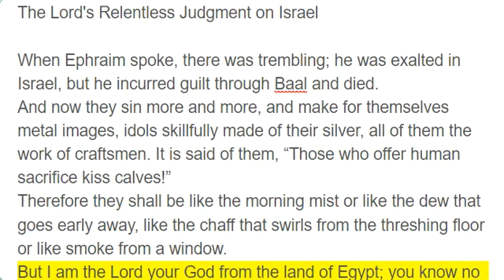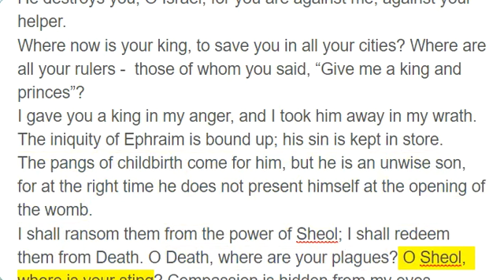Hosea 13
The Lord's Relentless Judgment on Israel

When Ephraim spoke, there was trembling; he was exalted in Israel, but he incurred guilt through Baal and died.
And now they sin more and more, and make for themselves metal images, idols skillfully made of their silver, all of them the work of craftsmen. It is said of them, “Those who offer human sacrifice kiss calves!”
Therefore they shall be like the morning mist or like the dew that goes early away, like the chaff that swirls from the threshing floor or like smoke from a window.
But I am the Lord your God from the land of Egypt; you know no God but me, and besides me there is no savior.
It was I who knew you in the wilderness, in the land of drought;
but when they had grazed, they became full, they were filled, and their heart was lifted up; therefore they forgot me.
So I am to them like a lion; like a leopard I will lurk beside the way.
I will fall upon them like a bear robbed of her cubs; I will tear open their breast, and there I will devour them like a lion, as a wild beast would rip them open.
He destroys you, O Israel, for you are against me, against your helper.
Where now is your king, to save you in all your cities? Where are all your rulers -  those of whom you said, “Give me a king and princes”?
I gave you a king in my anger, and I took him away in my wrath.
The iniquity of Ephraim is bound up; his sin is kept in store.
The pangs of childbirth come for him, but he is an unwise son, for at the right time he does not present himself at the opening of the womb.
I shall ransom them from the power of Sheol; I shall redeem them from Death. O Death, where are your plagues? O Sheol, where is your sting? Compassion is hidden from my eyes.
Though he may flourish among his brothers, the east wind, the wind of the Lord, shall come, rising from the wilderness, and his fountain shall dry up; his spring shall be parched; it shall strip his treasury of every precious thing.
Samaria shall bear her guilt, because she has rebelled against her God; they shall fall by the sword; their little ones shall be dashed in pieces, and their pregnant women ripped open.